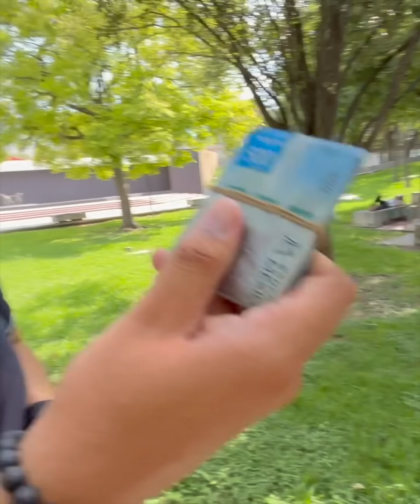Le regalé sandía llena de billetes a madre soltera que prefirió a su bebe que la botella 😭 Lloramos